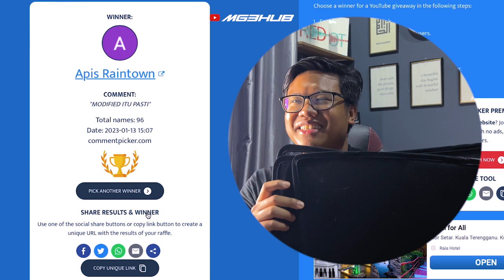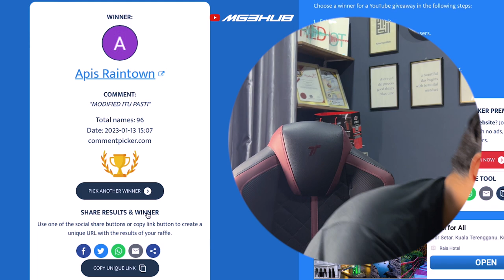Pengumuman PEMENANG LUCKY DRAW 50,000 Subscriber!